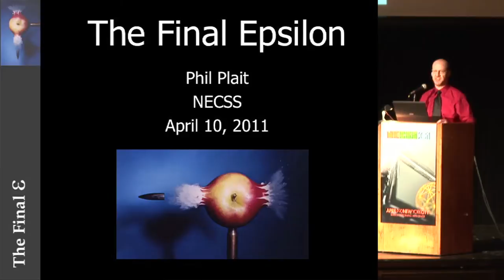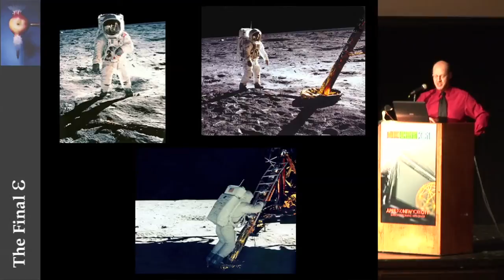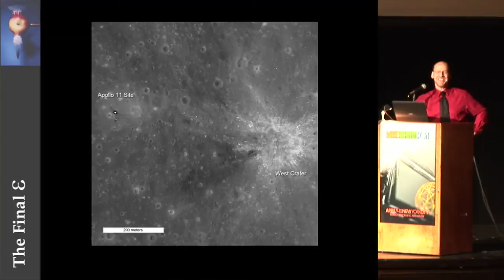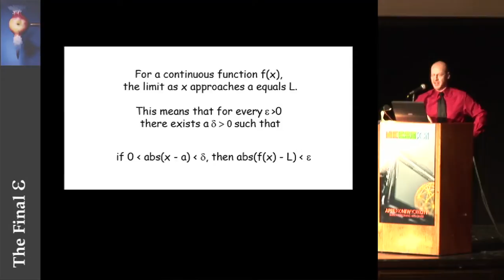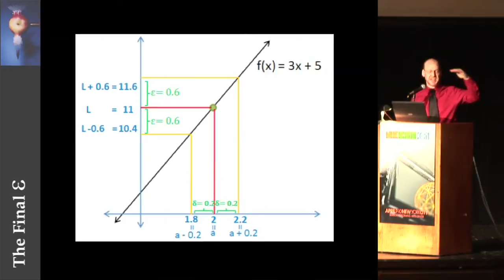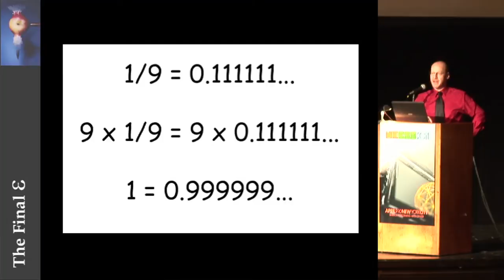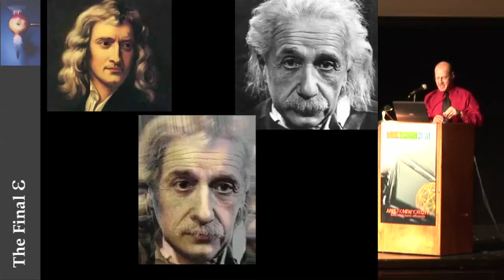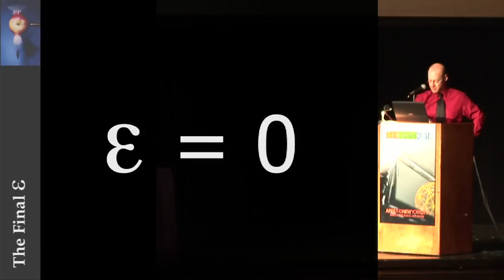Phil Plait - The Final Epsilon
From NECSS 2011. Phil Plait is an astronomer, skeptic, author of two books, and writes the Bad Astronomy Blog for Discover Magazine.